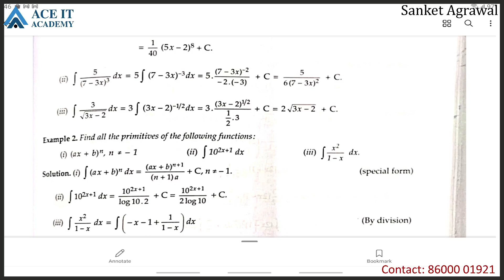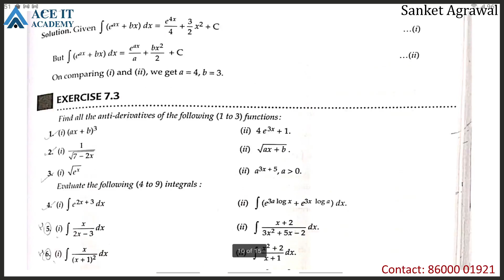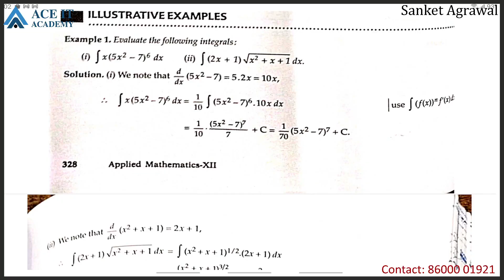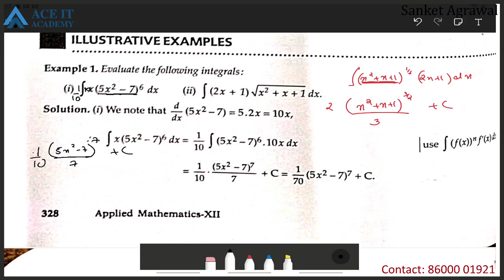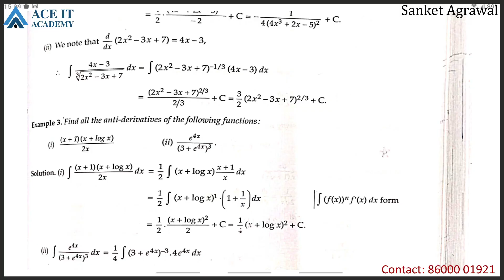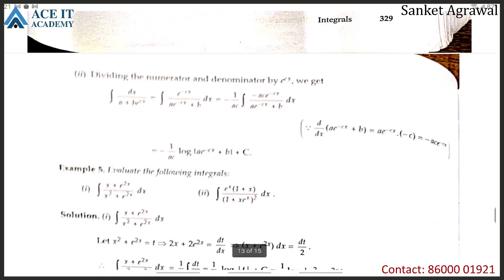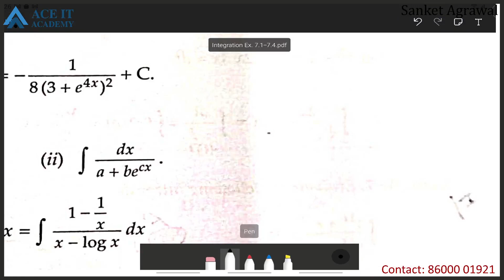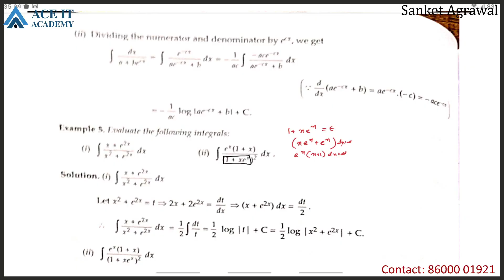AIA 12th Evening Club Integration Lect 2